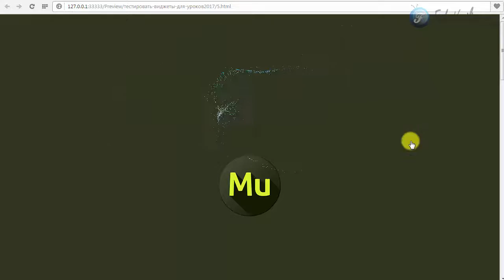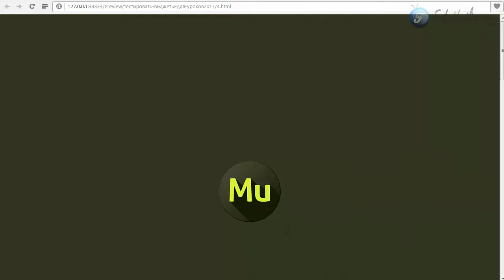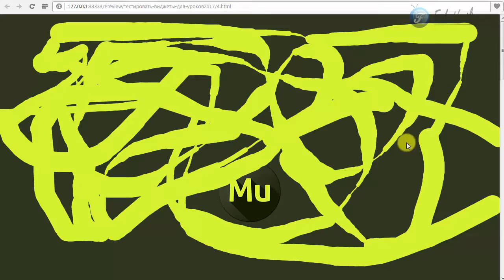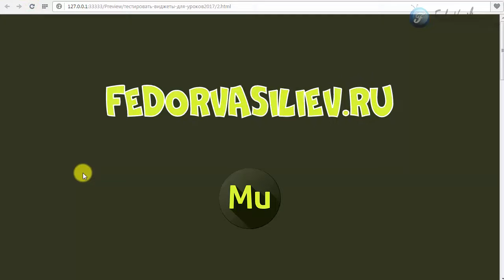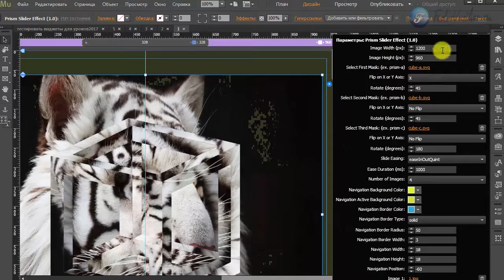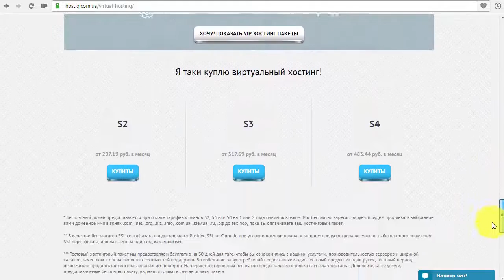Топ 5 необычных виджетов Adobe Muse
В этом видео вы увидите топ 5 самых необычных виджетов для Adobe Muse 2017. В топ вошли такие виджеты как, эффект кисти мыши, анимация SVG, интерактивные частицы и другие. Кто завоюет первое место? Узнаете, просмотрев это видео.